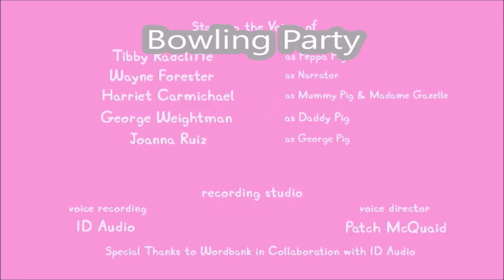Peppa Pig Tales Bowling Party